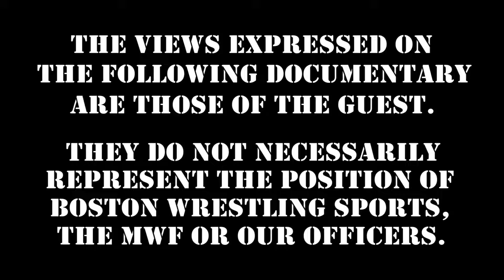Tony Atlas Shoots on Coronavirus Life, Road Stories :: Wrestling Insiders Podcast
We're unable to have Tony Atlas in-studio with us during the pandemic, but are happy to bring you some "podcast-style" episodes of Wrestling Insiders with the WWE Hall of Famer!  Here, Tony discusses a Coronavirus way of life, shares some road stories & more!

Stream dozens of Studio Shoot Interviews / DVD's and help keep Wrestling Legends working!

Boston!  When the world calms, get ready for two huge live events originally scheduled for the spring!

MWF Project X: Loose Cannons (18+ Only without an adult)
Presented by Brian Pillman Jr. & "Club" Cam Zagami's Uprising
* Rescheduled Date * Sunday, July 12th - Once Somerville - Somerville, MA

360 Main St.